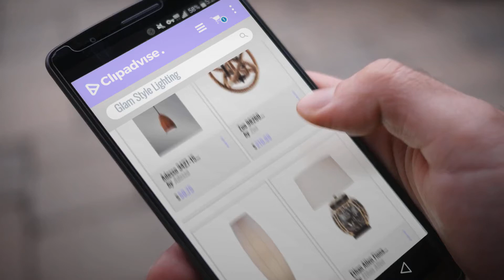Top Selected Glam Style Lighting Ideas: Adesso 3427-15 Cypress LED Pendant, Oval, Smart Outlet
New! 2019 Black Friday / Cyber Monday Pendant Lights Deals and Updates.

Black Friday / Cyber Monday Adesso 3427-15 Cypress LED Pendant, Oval, Smart Outlet Compatible by Adesso

Black Friday / Cyber Monday Zuo 98260 Caledonite Ceiling Lamp, Twine by Zuo

Black Friday / Cyber Monday Adesso 6135-02 Suki Floor Lantern, Smart Outlet Compatible, 20" x 20" x 51", White by Adesso

Black Friday / Cyber Monday Ethan Allen Fiona Bamboo Table Lamp by Ethan Allen

Black Friday / Cyber Monday Ethan Allen Mason Table Lamp, Brass by Ethan Allen

Black Friday / Cyber Monday ORIENTAL FURNITURE 26" Floral Blue & White Vase Lamp by ORIENTAL FURNITURE

Black Friday / Cyber Monday Safavieh Jayne Three Sphere Glass Lamp, Set of 2 by Safavieh